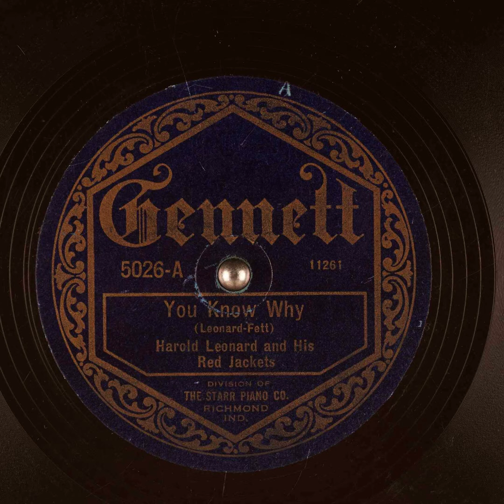You Know Why - Harold Leonard and His Red Jackets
Title: You Know Why

Language English
Performer: Harold Leonard and His Red Jackets
Writer: Fett

Summary: Popular